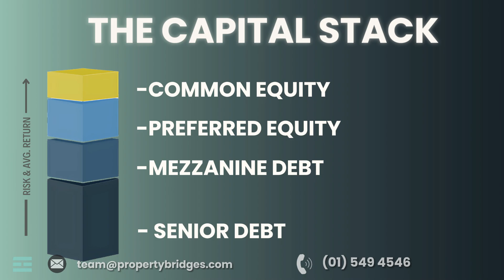Security and Capital Stack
Property Bridges teamed up with Craig Jones of Land Options Ireland to create some educational content for our lenders. Oct 2024.